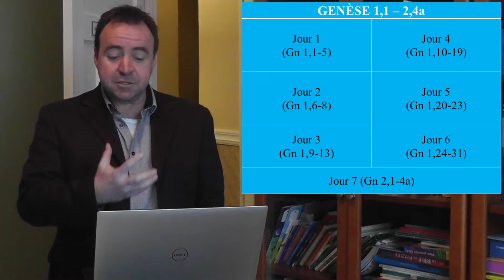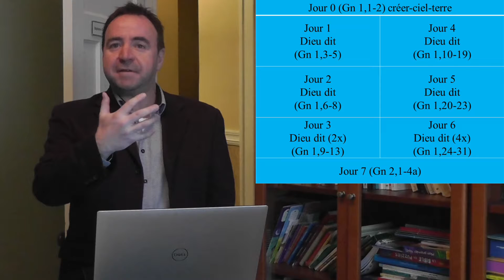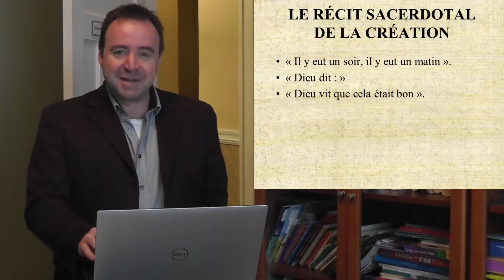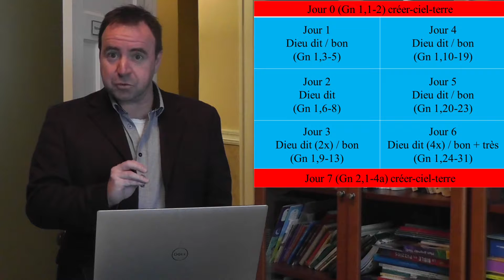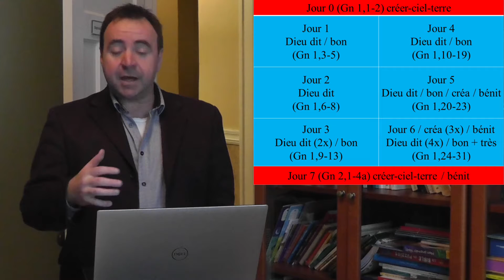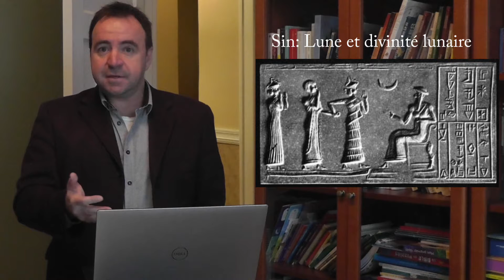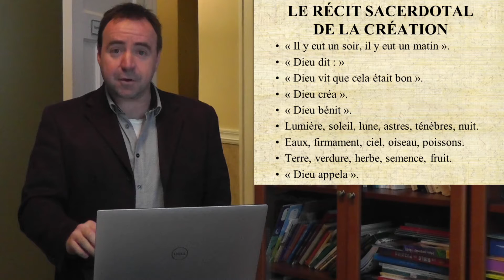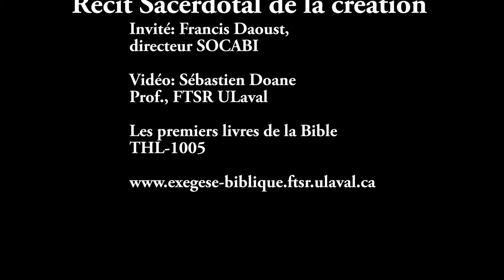Analyse structurelle de Genèse 1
Dans le cadre du cours THL-1005 Les premiers livres de la Bible  de l'Université Laval, Francis Daoust présente une analyse structurelle de Genèse 1, le récit sacerdotal de la création.